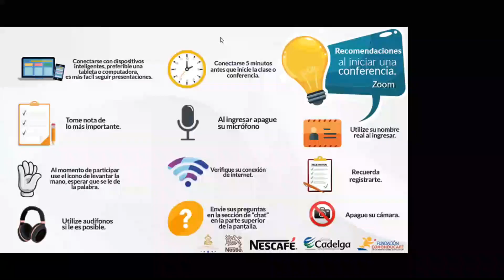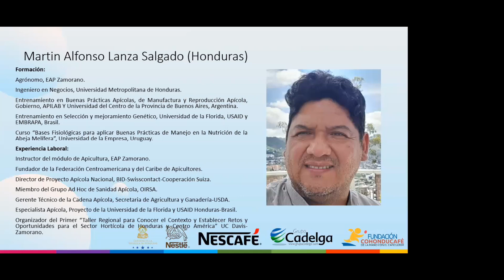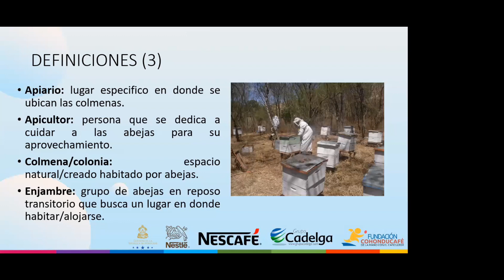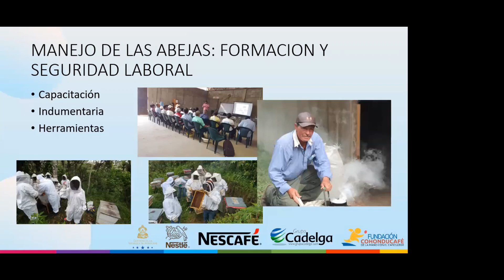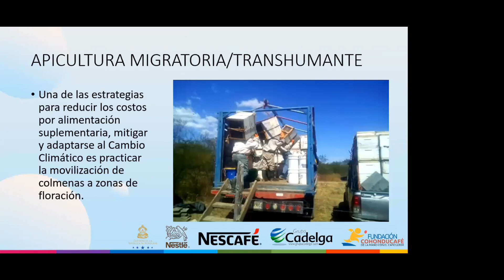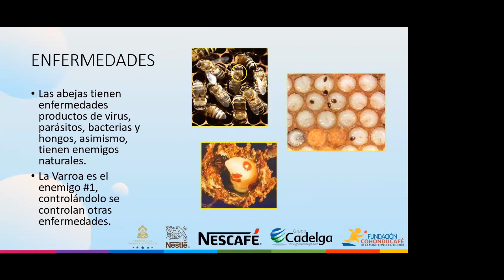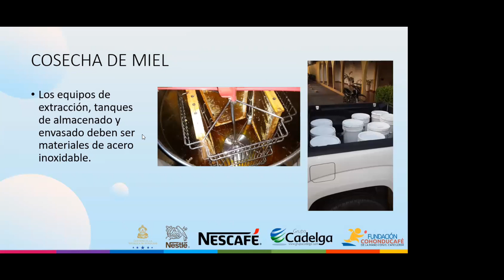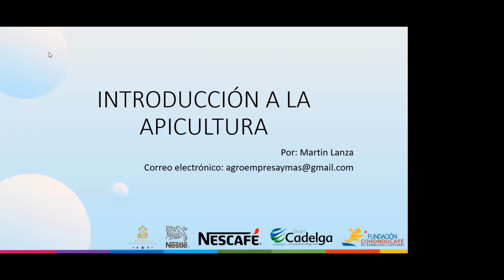Tema : Diversificación con Especies Menores ( Abejas)